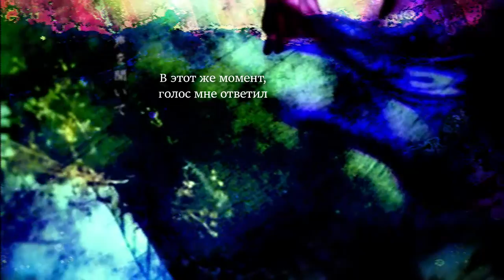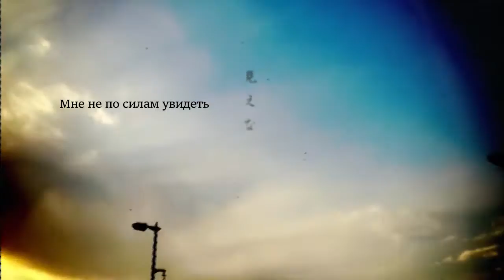Hatsune Miku - Flower Burial (rus sub)